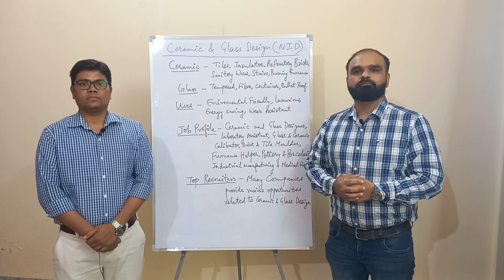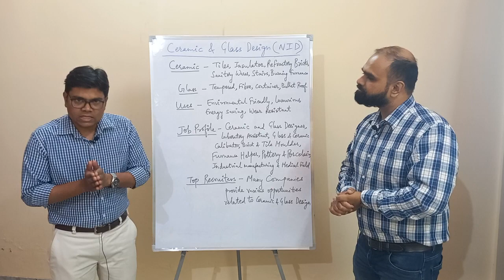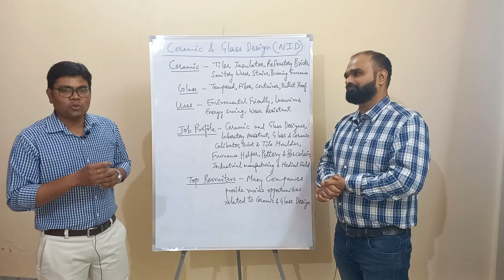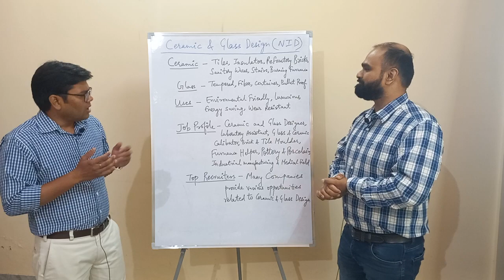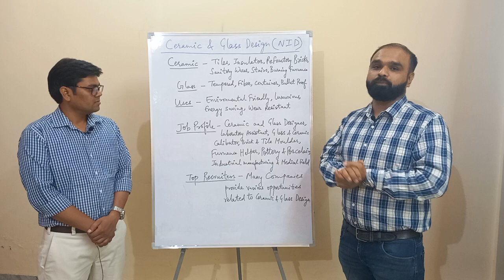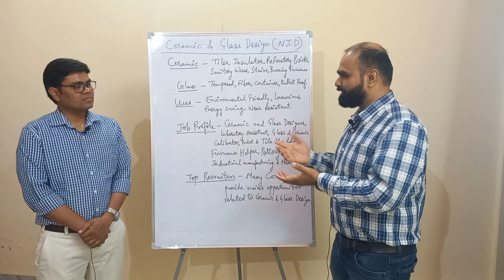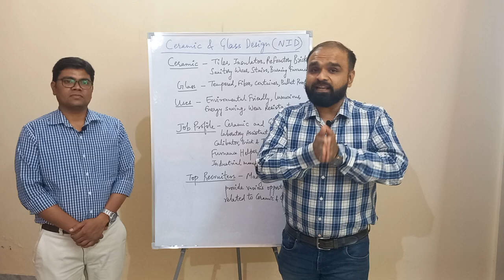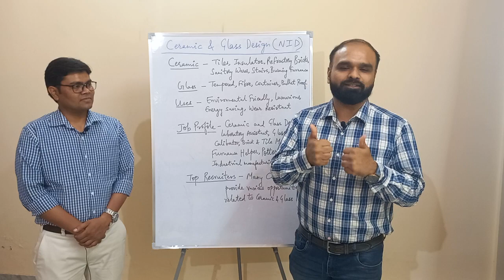Ceramic and Glass Design Course#bachelorofdesignseries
Ceramic and Glass Design course is a combination of creativity, science and technology. The Ceramic and Glass designing specialization is an exclusive and creative course for students who want to study designing as well as engineering for opened career options in Interior Decoration, Architecture and Engineering fields. Ceramic and Glass Designing course is generally offered as a full-time degree like Bachelor of Design in Ceramic and Glass Design, Bachelor of Technology in Ceramic and Glass Design which are of 4 years duration. As for the Career scope, a degree in Ceramics and Glass Design provides various opportunities in Engineering, Housing/Real estate and Construction, Industrial Manufacturing and Medical Fields. This video will guide you regarding the Eligibility Criteria, Exam Pattern, Various Career Opportunities available, etc. The video also includes an emotional story connecting with our Life & Relations around us. Listen to the talk between Dr. Sushil and Er. Varun for moving ahead in the field of Ceramic and Glass Design.